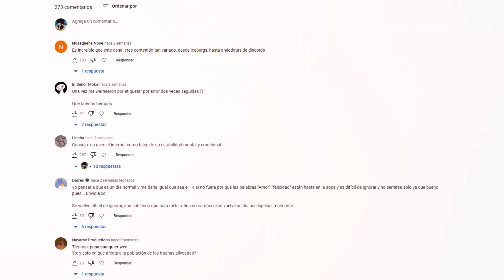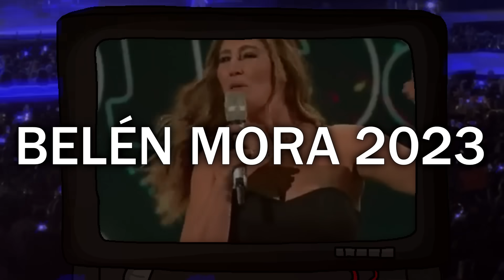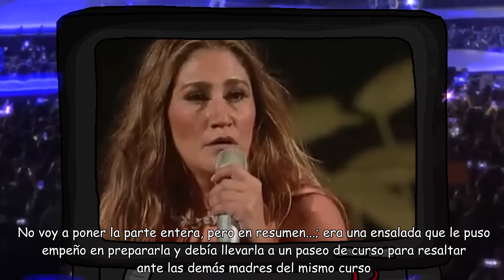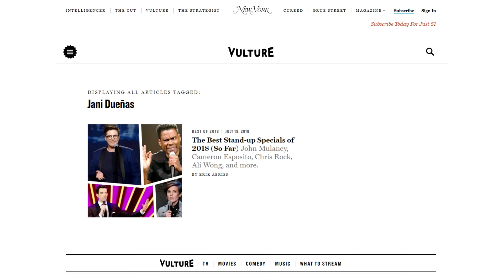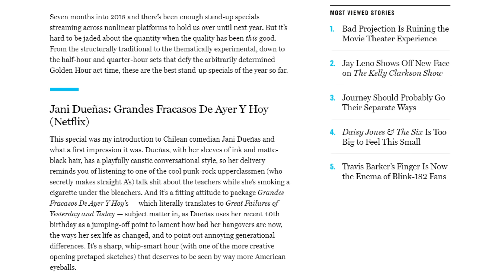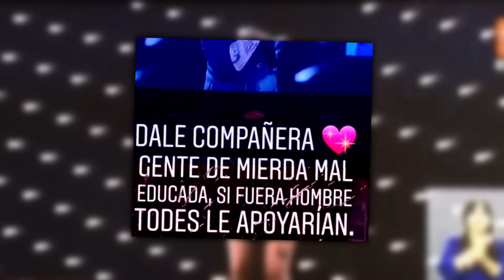Las PEORES RUTINAS del Festival de VIÑA | TOP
📌 No es que una vez ocurrido el Festival de Viña del Mar se me ocurriera hacer un video de esto, sino que literalmente el Universo hizo hasta lo imposible para que no subiera esto..., y ahora mismo lo estoy subiendo desde el Campo como con 1 MB por Segundo. Feliz Domingo...!